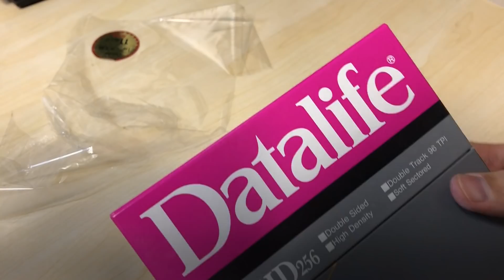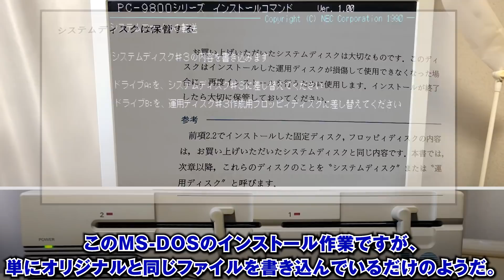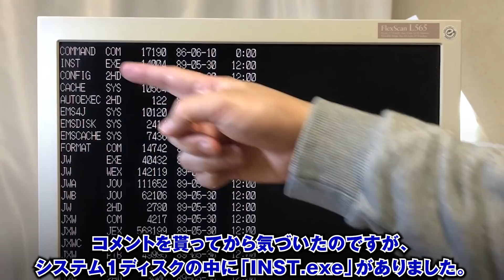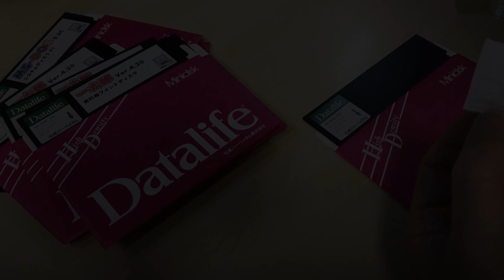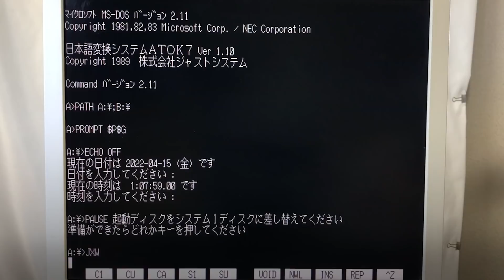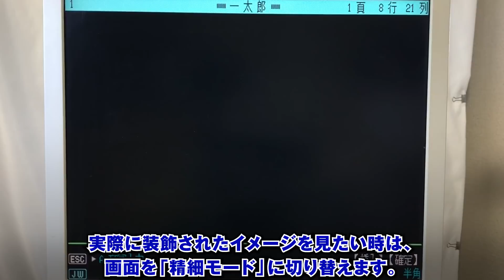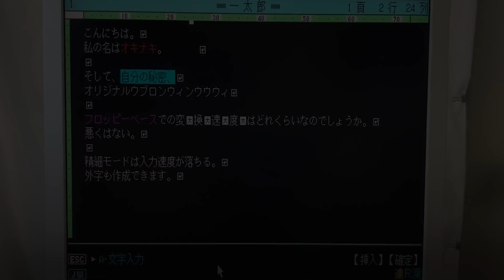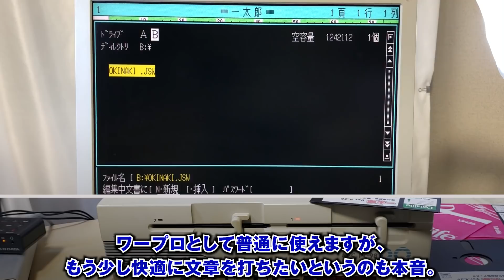【ジャンクPC-98 DOレストア #9】新品の5インチフロッピーディスクにMS-DOSや一太郎をインストールします【MS-DOS3.3C、一太郎Ver.4】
新品の5インチフロッピーディスクや、MS-DOS3.3Cを買いました。
ソフトをフロッピーにインストールし、使用してみます。

【使用ソフト】
・PC-98版『一太郎 Ver.4』
・PC-98版『MS-DOS 3.3C』

・DOVA-SYNDROME